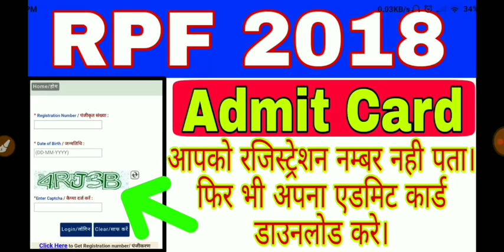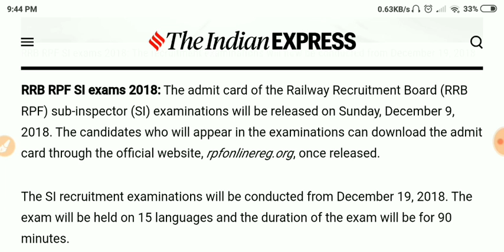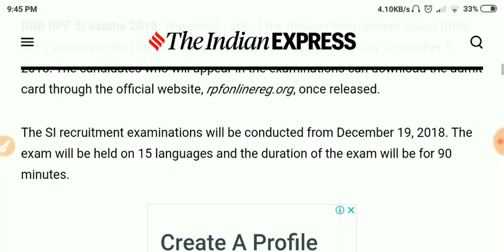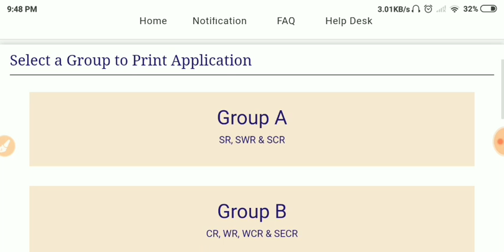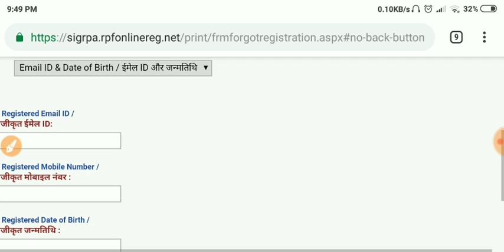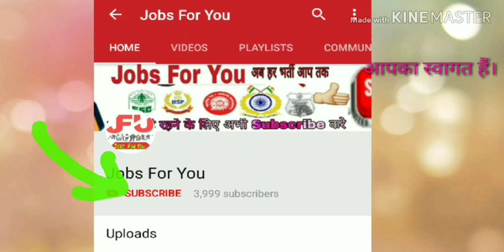RPF Admit Card 2018 | RPF Admit Card Kaise Download Kare | RPF Registration Number Nahi Pata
RPF SI Constable Admit Card apko bina Registration number ko kaise download karna hai is video me bataya gya hai.
हाय फ्रेंड्स नमस्कार आपको इस वीडियो में आरपीएफ का एडमिट कार्ड कैसे डाउनलोड करना है पूरी जानकारी बताएगा अगर आपको कहीं कुछ दिक्कत हो रही हो आप हमें कमेंट बॉक्स में पूछ सकते हैं